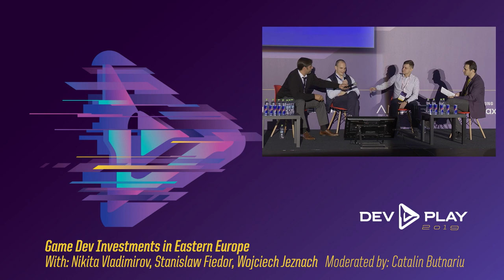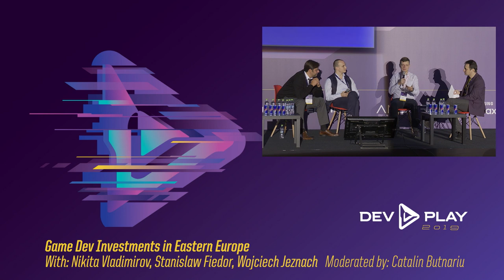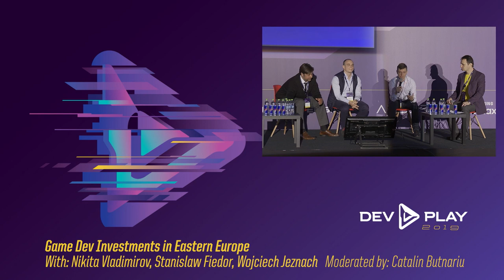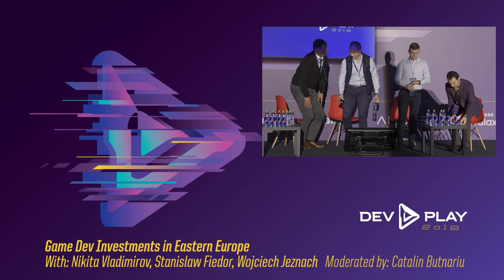[D1_07] Panel: Game Dev Investments In Eastern Europe - Dev.Play 2019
Panel:
Game Dev Investments in Eastern Europe
With: Nikita Vladimirov, Stanislaw Fiedor, Wojciech Jeznach
Moderated by: Catalin Butnariu
Dev.Play 2019, Bucharest